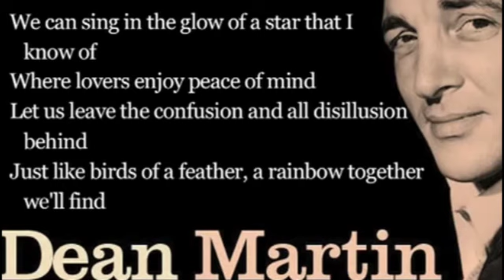San remo music festival Domenico Modugno Dean Martin Pausini Ramazzotti Gipsy kings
Domenico Modugno,  Dean Martin,  Pausini  Ramazzotti , Gipsy kings